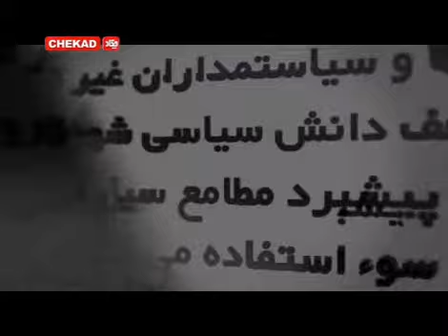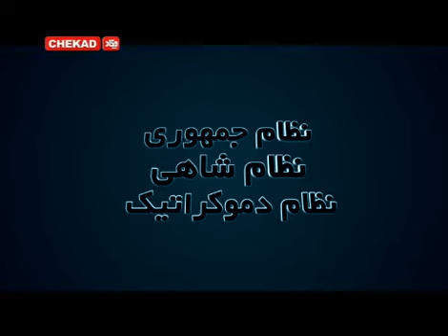School of Politics مدرسۀ سیاست 12